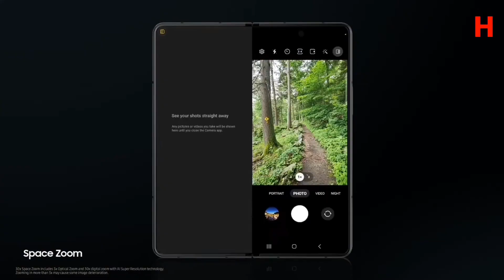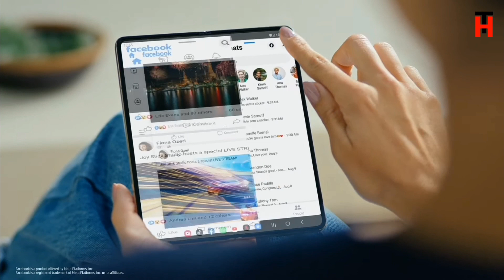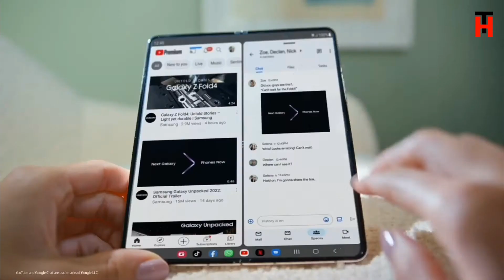Samsung Galaxy Z Fold 4 Unboxing ⚡The Perfect Fold?!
Doston Aaj Ke Video Me Hum Unbox Karne Wale Hain Samsung Galaxy Z Fold 4 Ko, To Aap ye Video Ant Tak Dekhte Rahiye Aur Video Ko Like Aur Share Karna Na Bhoole

Galaxy Z Flip4 is priced at RS 89,999 for 8GB+128GB variant and Rs 94,999 for 8GB+256GB variant.

Galaxy Z Fold4 is priced at Rs 1,54,999 for 12GB+256GB variant and Rs 1,64,999 for 12GB+512GB variant.